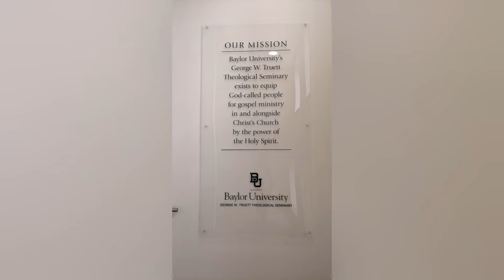this is the building where I'm being shaped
I found the two speakers that shared about the history of Truett to be HILARIOUS 😂😆 and informative. The recording of the 20th year celebration of this building in Waco being built is here (and there are now campuses in San Antonio and Houston as well) Truett Seminary "Baugh-Reynolds Campus 20th Anniversary Celebration"